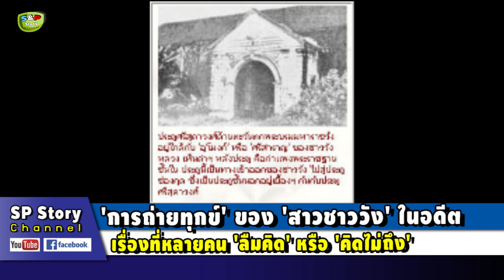🤦‍♀‍'การถ่ายทุกข์' ของ 'สาวชาววัง' ในอดีต เรื่องที่หลายคน 'ลืมคิด' หรือ 'คิดไม่ถึง'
ขอบคุณที่มา : เกร็ดประวัติศาสตร์ , คลังประวัติศาสตร์ไทย , reurnthai , ละครเรื่อง สี่แผ่นดิน